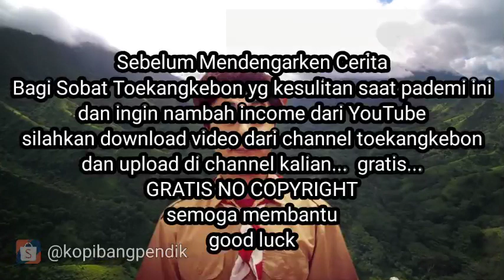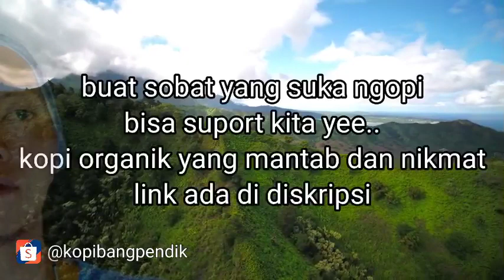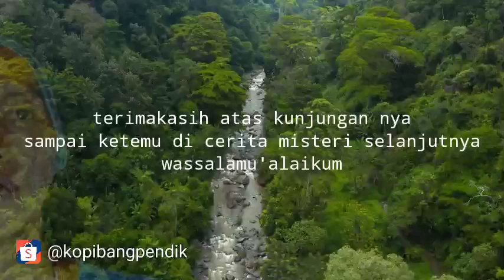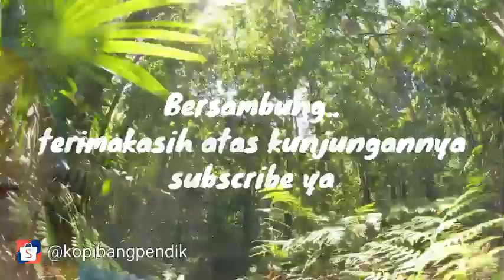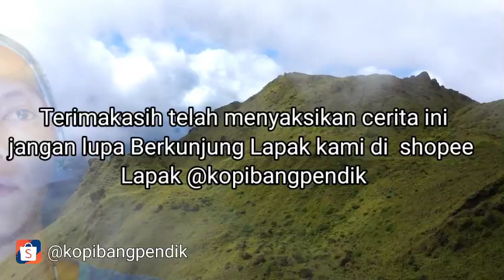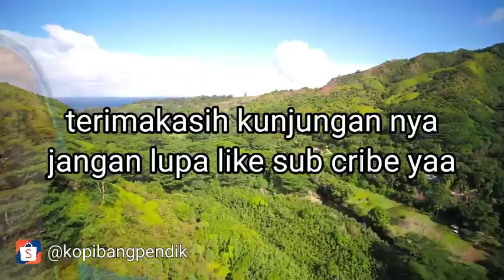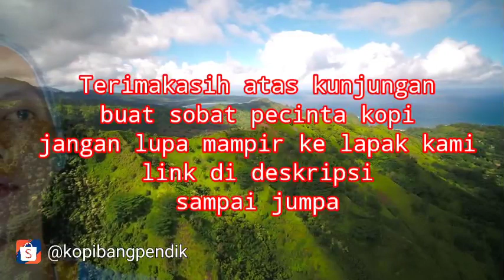PESUGIHAN - RITUAL PEMUJAAN IBLIS l bagian 4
Hi sobat Toekangkebon.. balik lagi dengan cerita
PESUGIHAN - RITUAL PEMUJAAN IBLIS l bagian ke4

Hi Sobat toekangkebon..
Ketemu lagi yee
Di cerita misteri kehidupan PESUGIHAN

Semoga membantu...
Semoga membantu...